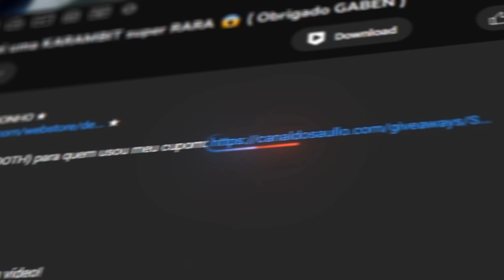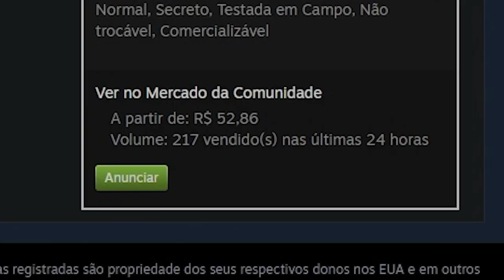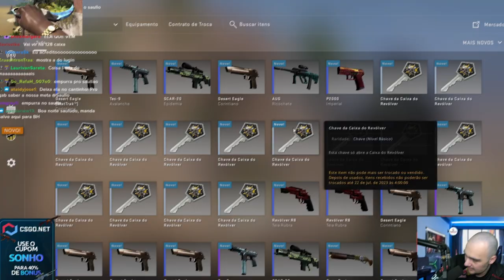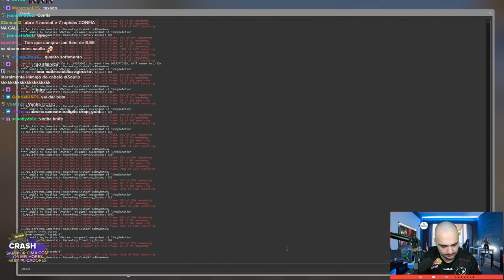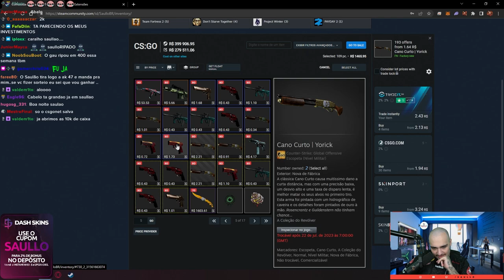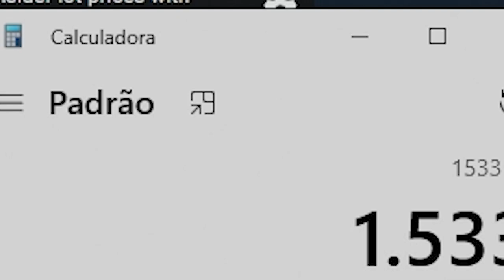Abri R$10 MIL REAIS em CAIXAS na VALVE para ganhar a KARABIT BLUE GEM ( Parte 2)